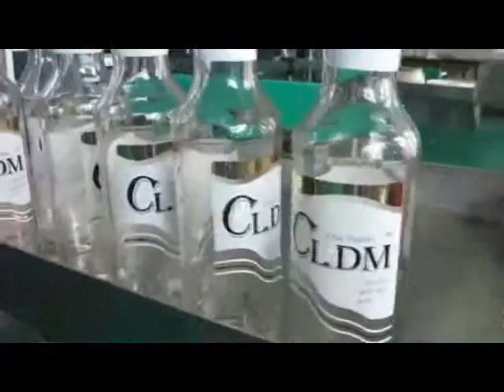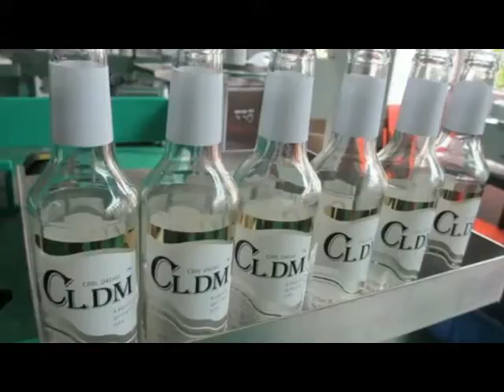Double Labeling Head Labeling Machine for Bottles